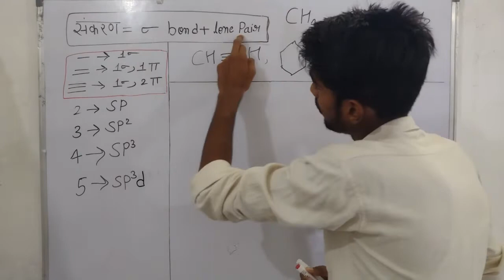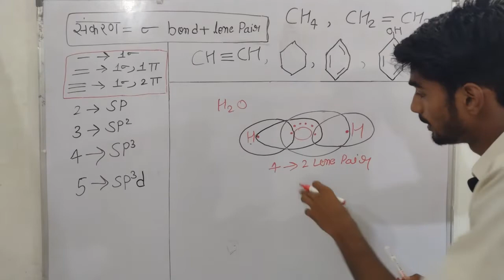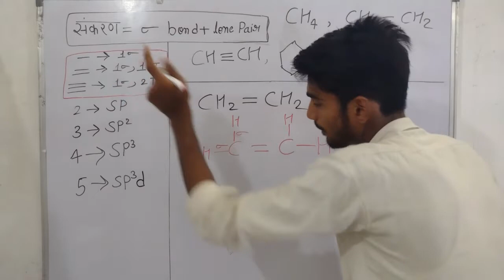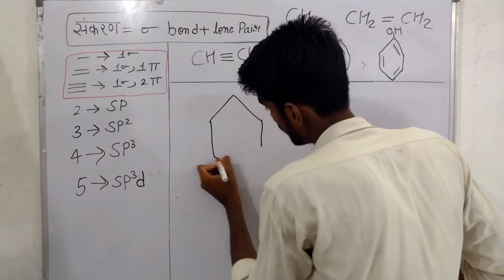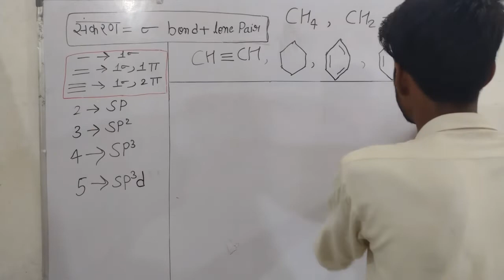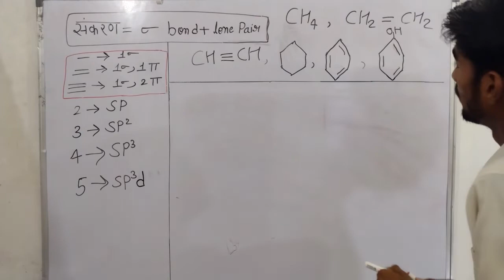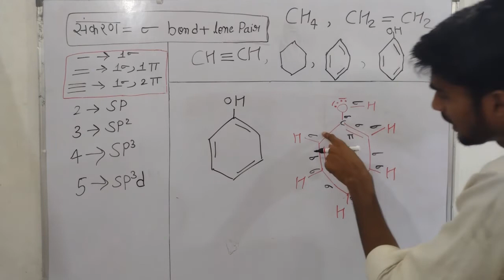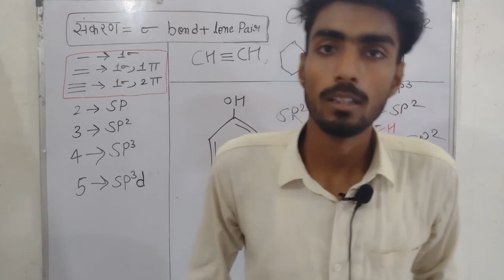कार्बनिक यौगिकों में कार्बन का संकरण निकालना सीखें || Hybridization Sigma and lone pair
Is video mein ham kisi bhi  carbonic yogik ka carbon ka sankaran nikalna sikhenge.

Isase pahle Wale video ke liye niche link per click Karen.